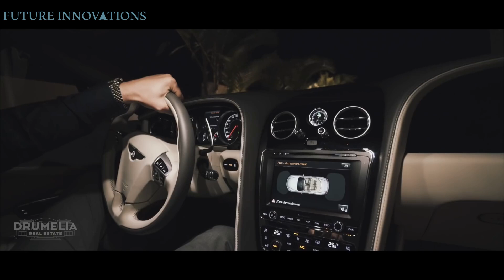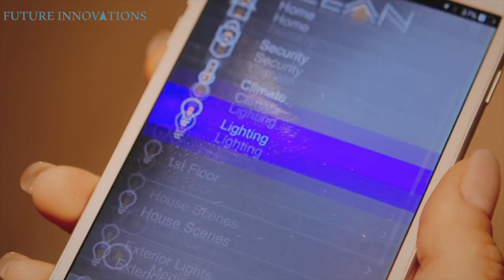5 New Modern Luxury House | You Should See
5 New Modern Luxury House | You Should See

Links
1 Sierra Blanca :
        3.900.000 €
         1700$ PAR NUIT
3 Majestic Masterpiece in Evergreen: